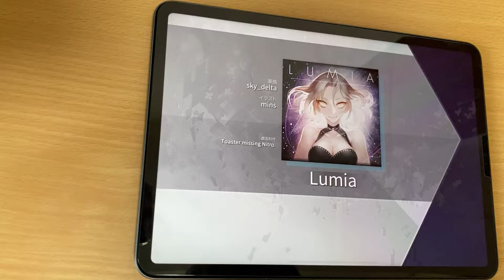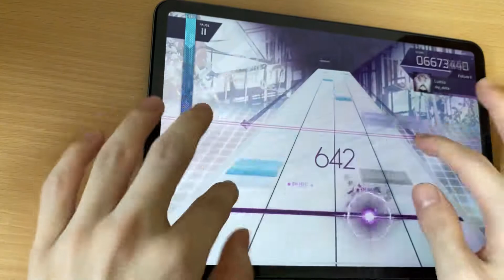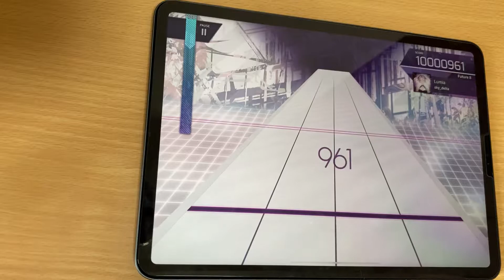【arcaea】Lumia FTR理論値‼️ 10,000,961